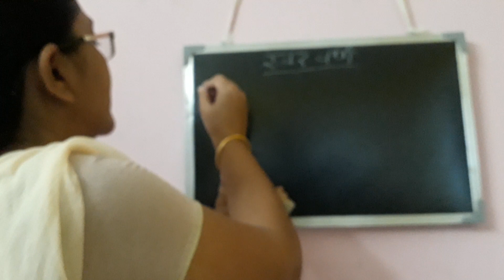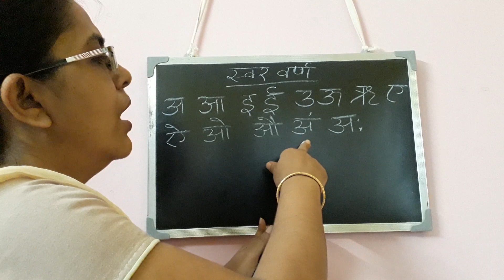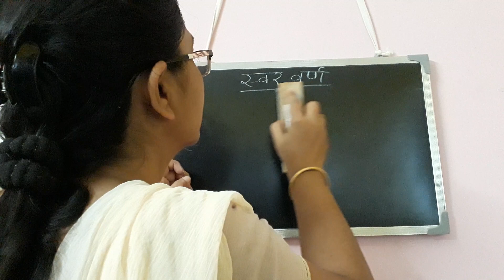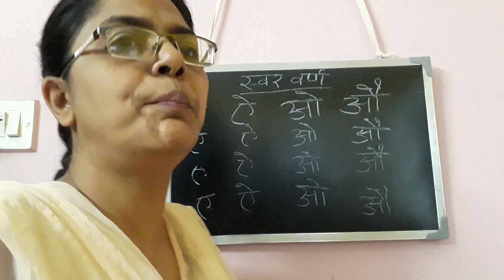STD-UKG, HINDI,_SWARA VARNA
HINDI SWARA VARNA, EXPLANATION AND DONE.